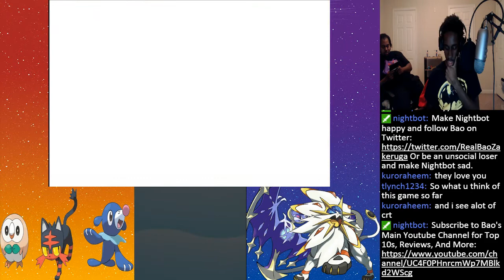Bao Plays Pokemon Sun 95% BLIND Part 3: Night of the Living Pokedex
The crazy changes just keep on coming. Gameplay audio will be back in episode 5